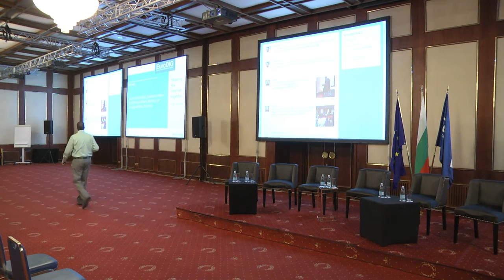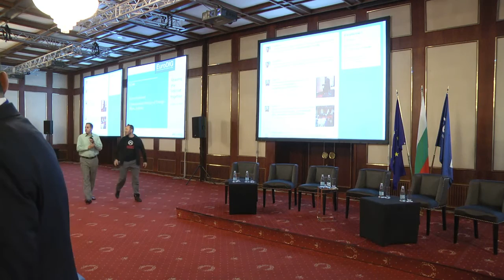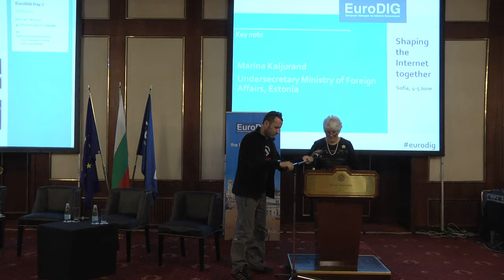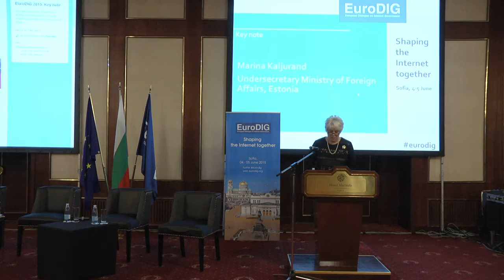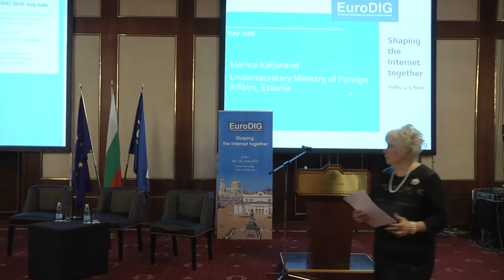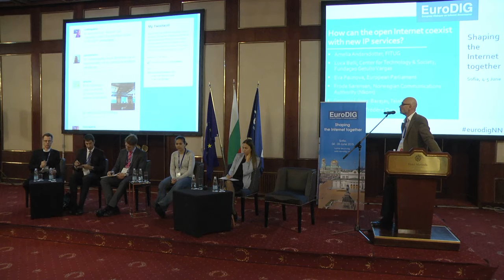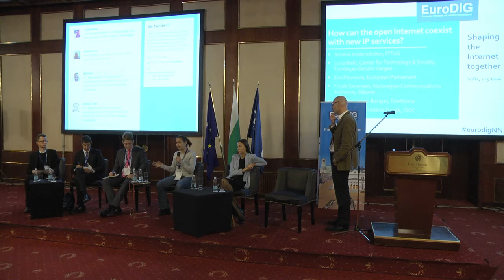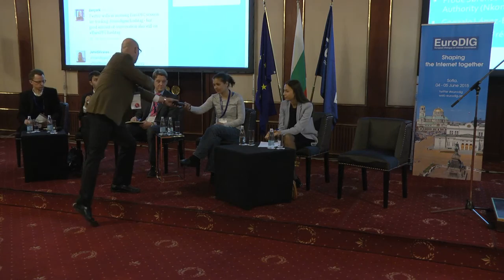EuroDIG 2015 Day 2: Key note: Marina Kaljurand